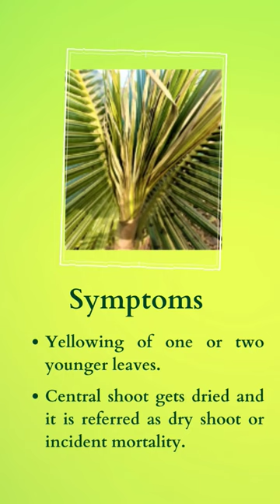Bud Rot Symptoms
Bud rot is a common and destructive disease that affects coconut trees, causing significant damage to their health and productivity. In this informative video, we focus on identifying and understanding the symptoms of bud rot, enabling you to take timely action to protect your coconut plantation. Learn to recognize the key signs of bud rot, including yellowing or browning of fronds, wilting or drooping of leaves, and the presence of a foul smell or rotting odor. We'll delve into the underlying causes of bud rot, such as excessive moisture, poor drainage, and fungal infections, and provide valuable insights on how to prevent its occurrence. By familiarizing yourself with these symptoms, you'll be equipped with the knowledge to detect bud rot early and implement the necessary preventive measures. Join us to learn more about bud rot symptoms and safeguard the health and vitality of your coconut trees.